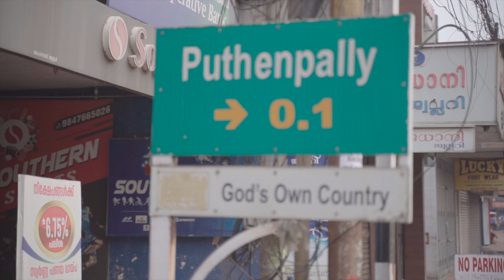Pooram - Travel Film | Thrissur | RHYTHOM | Suraj Krishnan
Co-created with @rhythom on his POORAM track, the Film is all about the Cultural Capital of State Kerala in India called THRISSUR.
Shot during the famous Thrissur Pooram Festivity season of 2022, this marked the longest gap of 2 years between the consecutive festival organising due to Pandemic.
This City has its affinity towards Culture and coexistent Art forms and schools which teach various performing arts, to be compared to Paris in France.

Special thanks to the Sweetest people of Thrissur who stood alongside for the Shoot and cooperated.

Special Mention : AR Sasikumar, Hena Sasikumar, Deepthi, Ajay, Anand & Arun you guys made this look & feel a lot simpler.

Last but not the least Achan, Amma & family for whole hearted support into dreaming something different from anything I have been doing so far.

Let us connect on Instagram & Telegram for more conversations.

Youtube Channels in association.